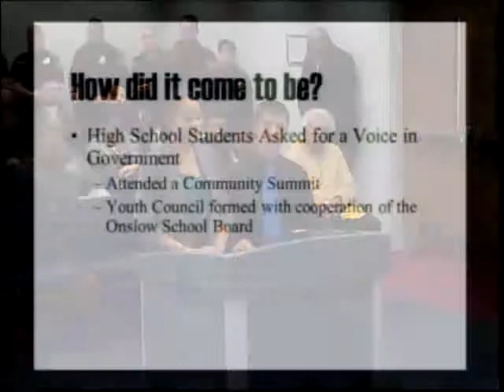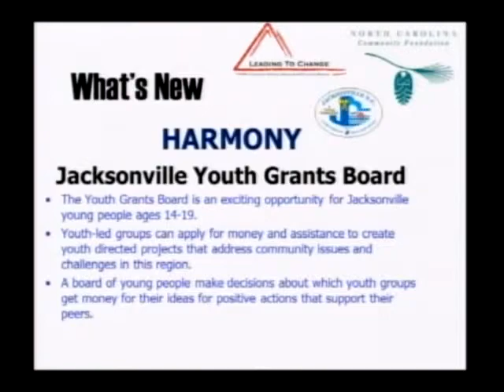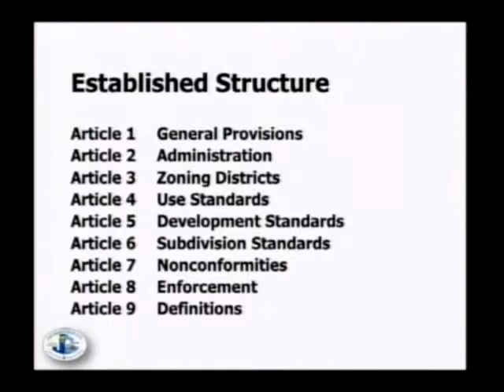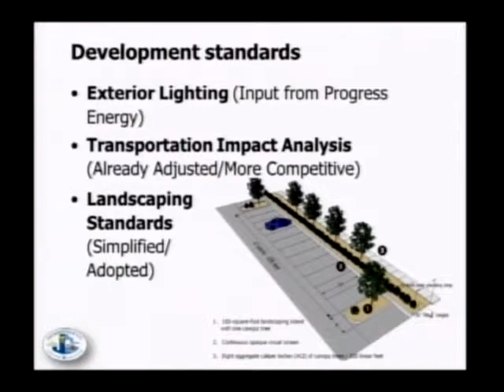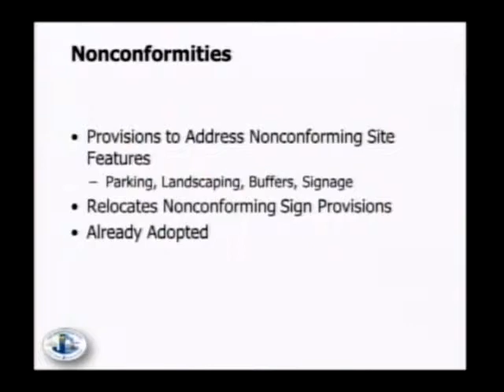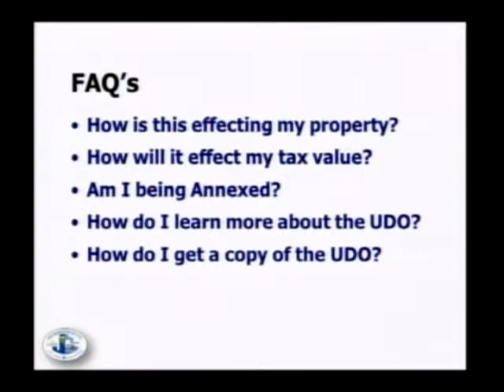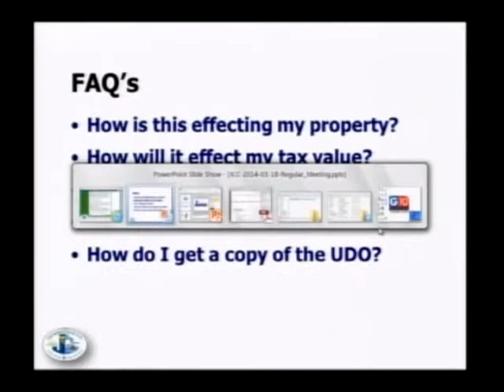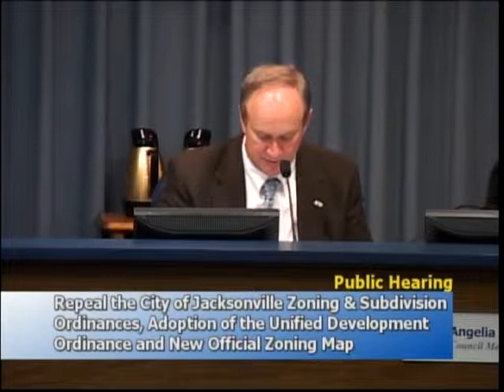City Council 140318